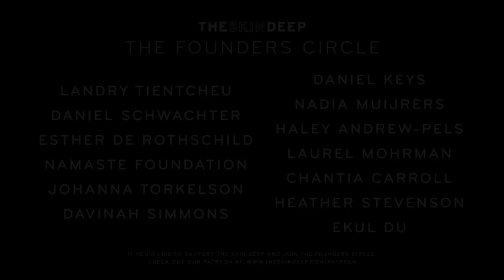Formerly Incarcerated Husband Admits Biggest Regret | {THE AND} Vanda & David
While reflecting on their 28 years together, Vanda and David can’t help but get emotional over their feelings for each other. Vanda, a former parole officer, reiterates how proud she is of the life her husband chose to lead and his unwavering commitment to it. While David shares his biggest regret from his previous incarceration and finds solace in knowing that in spite of his past, there is still time for him to spend with his family.

Don't miss a beat, join our newsletter for your digital dose of humanity

Producers | Mériem Dehbi-Talbot & Nick D'Agostino
Cameras | Nick D'Agostino, Ashika Kuruvilla, & Dane Benko
Editor | Ashika Kuruvilla
With the Participation of | Vanda & David